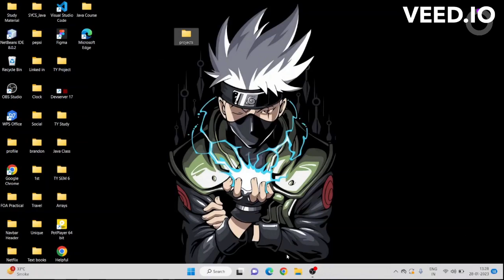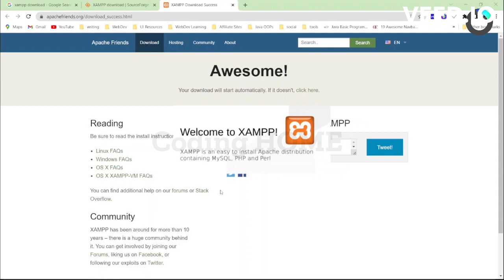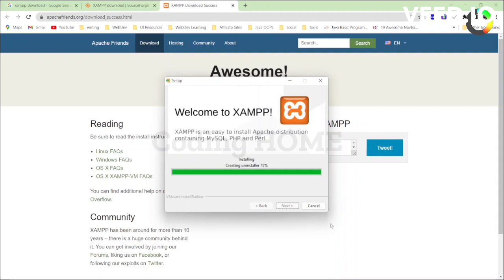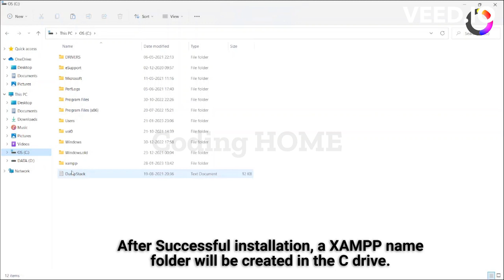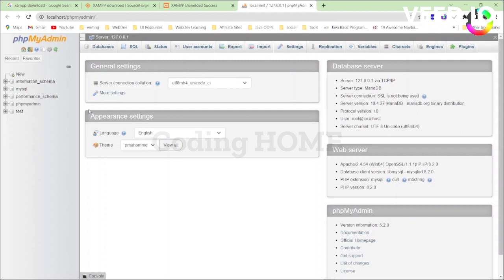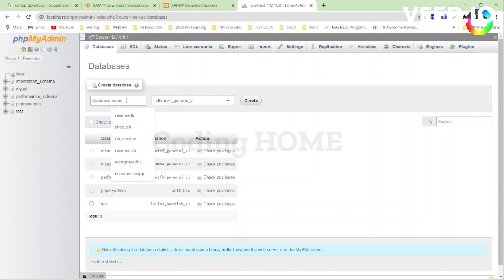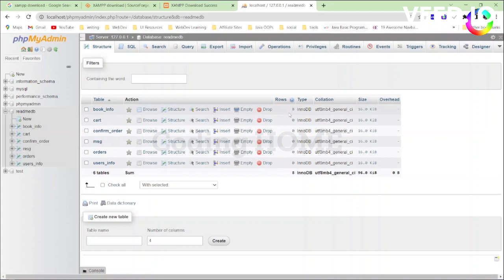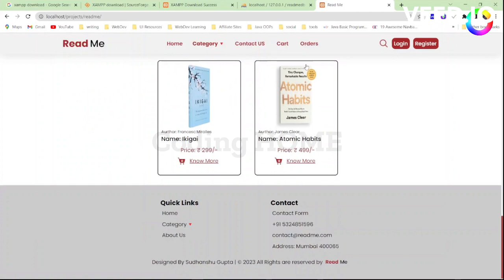The Ultimate Guide to PHP Project Setup with XAMPP - Dominate the Field!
In this video, I will guide you step-by-step on how to set up a PHP project with XAMPP. Whether you're a beginner or an experienced developer, this comprehensive tutorial will equip you with the knowledge and skills to effortlessly set up your PHP projects.

In this tutorial, I will cover the following topics:

Introduction to XAMPP and its benefits for PHP development.
Downloading and installing XAMPP on your computer.
Configuring XAMPP for optimal performance.
Creating a new PHP project and setting up the necessary files.
Testing your PHP project on the local server.
Troubleshooting common issues and tips for smooth development.
By the end of this video, you'll have a solid foundation in setting up PHP projects with XAMPP. Don't miss out on this opportunity to enhance your coding skills and streamline your development process. Join me on this exciting journey!